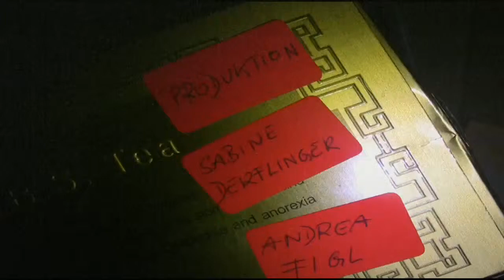Eine von Acht - Teaser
Frederike entdeckt einen Knoten in ihrer Brust. Die Termine bei ihrer Frauenärztin sind ausgebucht, die diensthabende Assistentin schickt sie wieder weg. Als sie endlich einen Termin bekommt, lautet die Diagnose Brustkrebs - medizinisch Mamakarzinom - ein bösartiger Tumor der Brustdrüse.

In Österreich erkrankt jede achte Frau im Laufe ihres Lebens an Brustkrebs. Brustkrebs gilt als die häufigste Krebserkrankung der Frau und jährlich werden ca. 5.000 neue Fälle diagnostiziert. Rund 1.700 Frauen verlieren den Kampf.

Du musst deine Geschichte aufschreiben, raten ihr beste FreundInnen. Frederike müht sich mit leeren Seiten ab, auf denen sich nichts abbilden will. Frederike beschließt einen Film über sich und ihre Krankheit zu machen. Mit wem soll sie über die Krankheit reden? Was soll sie tun?

Frederike ist Schauspielerin mit Engagement am Grazer Schauspielhaus. Gemeinsam mit Sabine Derflinger macht sie sich an die Umsetzung einer Dokumentation über ihre Krankheit.

der Film:
Die ungewöhnliche Entstehungsgeschichte des Films führt zu einem außergewöhnlichen Film, in dem die Protagonistinnen Frederike und Marijana als gleichwertige Gestalterinnen mitwirken.
Mit eigenen Kameras ausgestattet, filmen sie ihren Alltag unabhängig von den eigentlichen Dreharbeiten und bestimmen so nicht nur den Grad der Intensität, der Offenheit und Diskretion des Films durchwegs selbst sondern erreichen auch eine besondere Authentizität.
Dieses ungewöhnliche und eindringliche Mittel der Gestaltung hat Sabine Derflinger schon in ihrem Film „Der Platz" erfolgreich angewandt und es hat in „eine von 8" zu Bildern geführt, die so im Kino wohl noch nicht zu sehen waren.